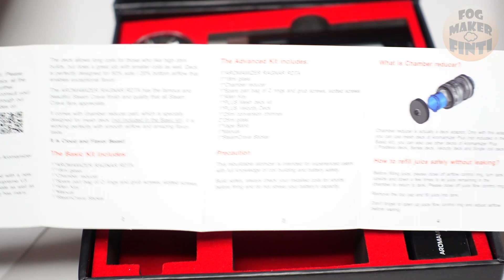Steam Crave Ragnar Premium Combo 35mm - Voll der Gerät - Mal die Box durchstöbern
Hallöchen. In diesem Video möchte ich mit Euch den Inhalt der Steam Crave Ragnar Premium Combo 35mm Box durchstöbern.

Viel Spaß mit diesem Informations Video.

Das hier ist reines Hobby ohne
kommerziellen Zweck.
Review = Rezension / check, überprüfen
und besprechen.
Reviews haben nichts mit Werbung zu tun
und ich distanziere mich ausdrücklich
von Produktwerbung auf meinen Kanal.

Der Verkaufserfolg der jeweiligen
Hersteller dieser Produkte ist mir egal und ich werde nicht dafür bezahlt.

In meinen Videos gebe ich meine
persönliche Meinung über rezensierte
Produkte wieder. Empfehlungen und
Tipps sind ohne Gewähr.
Es sind alles freie redaktionelle Beiträge
in audiovisueller Form.

weil Ihr dann keine authentischen
Videos verpasst.
👍👊💨THX